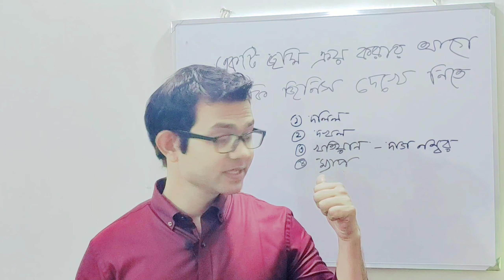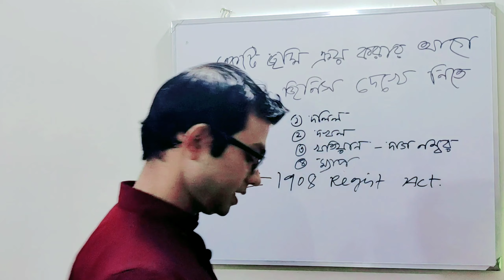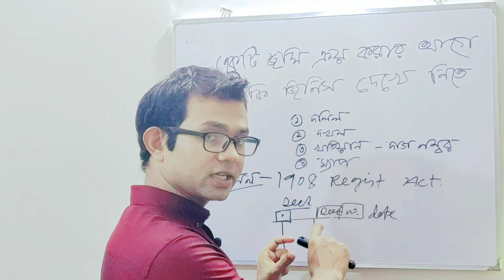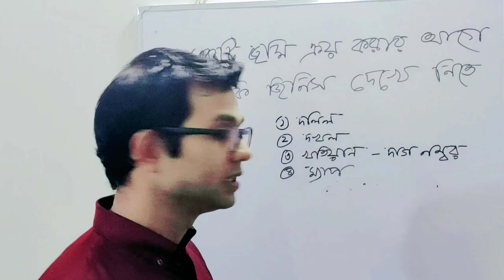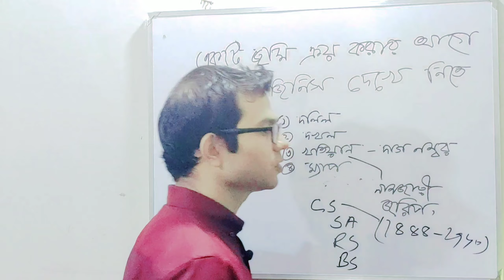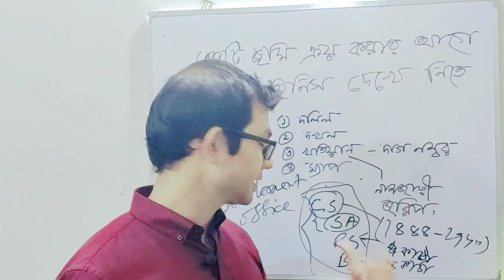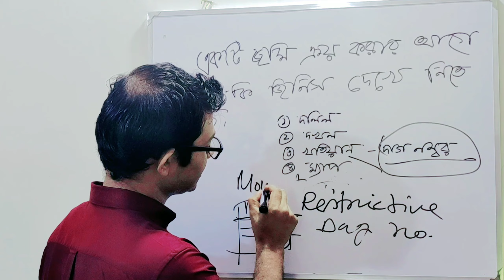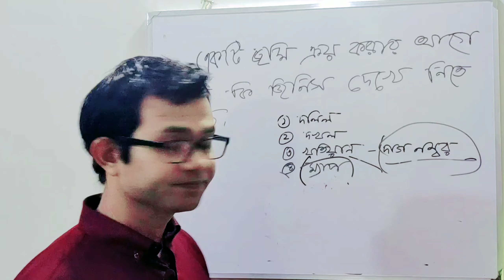জমি কেনা এবং বন্ধক নেওয়ার পূর্বে অতাবশ্যকীয় করণীয়. Which factors have to check before buying of land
This video will help you to understand the essential factors related with land which have to consider before buying and executing mortgage  a piece of land.
It also help you to understand land deeds, CS RS & BS Khatian and their ownership sequence, how land tax related with ownership of land.
How you can search the land documents in respective authorities.